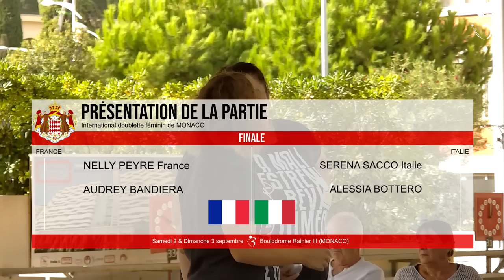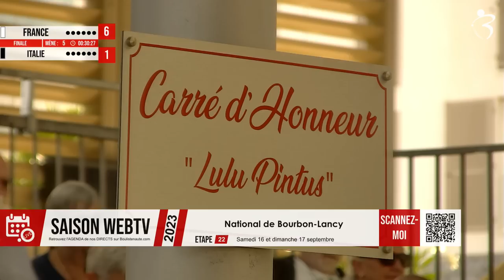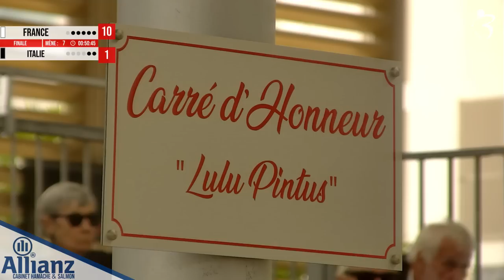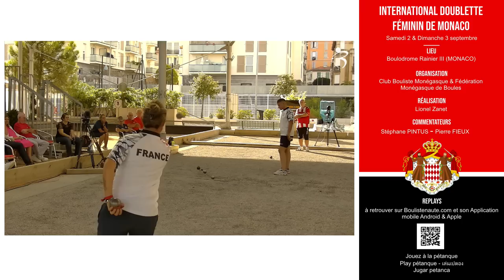Finale FRANCE vs BOTTERO : International doublette féminin de Monaco 2023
Challenge Princesse Gabriella

Nelly PEYRE, Audrey BANDIERA (FRANCE)
VS
Les Italiennes Séréna SACCO et Alessia BOTTERO